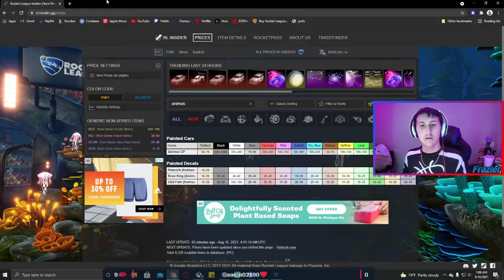ROCKET LEAGUE HUGE END OF SEASON OPENING | Raw Footage